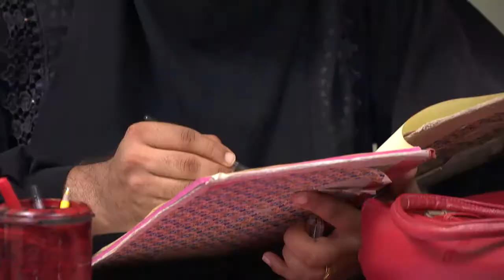STAR PARASPARAM 1291 TD 27 10 2017